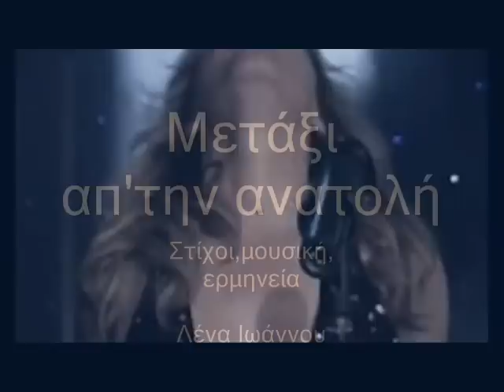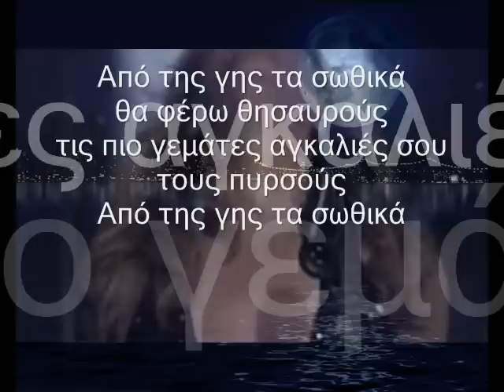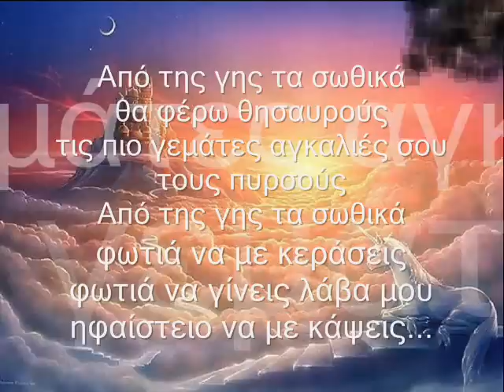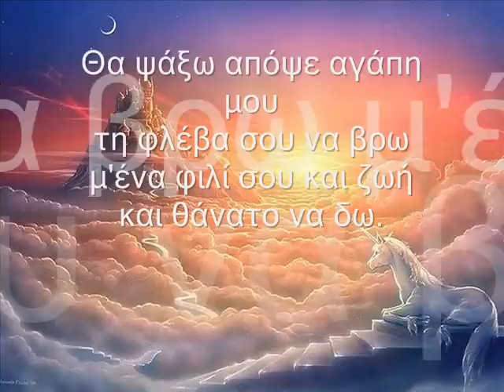Μετάξι απ'την ανατολή-Λένα Ιωάννου.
Μετάξι απ'την ανατολή
χαλί να στρώσω ,να πατήσεις
φιλιά διαμάντια της ψυχής
να μου χαρίσεις
φιλιά διαμάντια ανάσα μου
ανάσα να μου δώσεις
να πιω απ΄το στόμα σου νερό
να με λυτρώσεις

Θα ψάξω απόψε αγάπη μου
τη φλέβα σου να βρω
μ'ένα φιλί σου και ζωή
και θάνατο να δω.

Από της γης τα σωθικά
θα φέρω θησαυρούς
τις πιο γεμάτες αγκαλιές σου
τους πυρσούς
φωτιά να με κεράσεις
φωτιά να γίνεις ..λάβα μου..
ηφαίστειο να με κάψεις.

Στίχοι,μουσική,ερμηνεία

Λένα Κατσιμαντού Ιωάννου